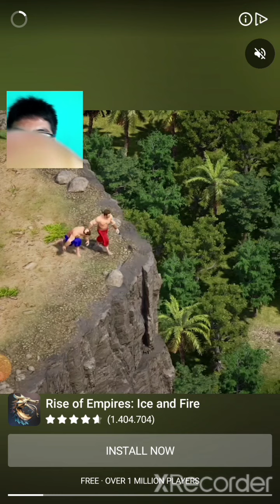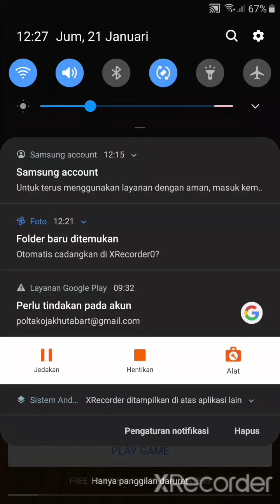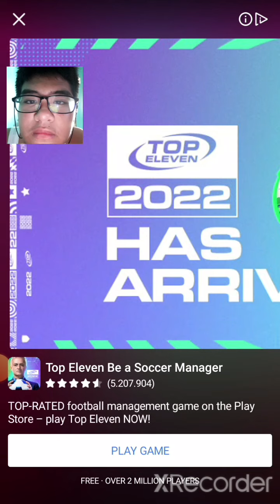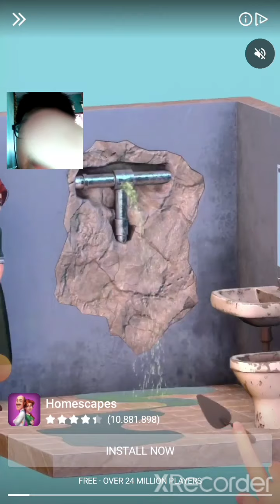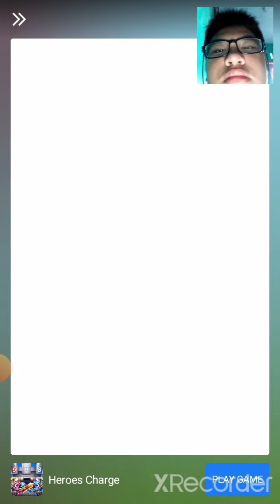Bermain Game Aquapark.io